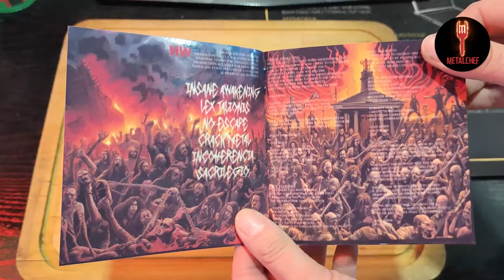Reseña OVERDOSIS + receta Pizza Casera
Te presento desde Iquique a @overdosisthrashmetal y su primer EP Skeptical Delirium junto a su receta favorita.

Síguelos en sus plataformas y RRSS

EP Skeptical Delirium
Lanzado en 13/02/2024
Grabado, mezclado y masterizado en Hardway Studio por Sebastian Leiva C.  Iquique, Chile
Arte por Overdosis

Integrantes:
Jason Baseborn - Bateria
Javier Cheuqueman - Guitarra y voz
Ivan Maraboli - Bajo
Jason Bruna - Guitarra y voz

Fundada en 2017
Estilo: Thrash Metal

Cuenta Rut
Roberto Llanos Cáceres
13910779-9